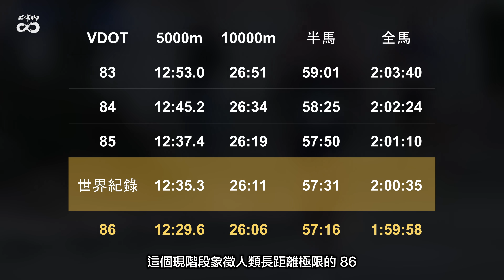全馬破二世代降臨？瓦倫西亞半馬 田徑場好手PK馬路霸主 四位恐怖57分台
近期馬拉松界最夯的話題莫過於是 Kelvin Kiptum 以 2:00:35 大幅度改寫喬神的世界紀錄，而關於他和喬神誰能成為首位在正式賽破二的運動員，也有熱烈的討論；不過有能力破二的可能不會只有他們兩位，很可能接近十位新世代選手，都具備這種實力，但他們只是在生涯規劃、訓練方法和心態上還沒到位，本集我們來看看上週在瓦倫希亞半馬，東非田徑好手們在路跑恐怖的表現，討論他們可能是即將降臨的馬拉松破二世代，繼上次分析 Kelvin Kiptum 運練的影片，這次從天分、年齡的角度，討論他跑出 2:00:35 其實很合理的觀點。

Twin Musicom創作的「Training in the Fire」是依據 創用 CC (姓名標示) 4.0 授權使用。